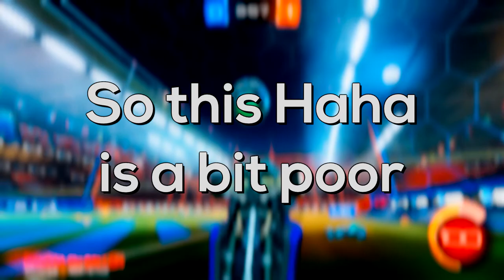HAHA #10 | Rocket league (Freestyles and laughs)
Yo, this one is poor because as I said, I was recording during 1 week without voices on. I will be on vacation from 15th July to 1st August so I wanted to upload something. I hope this HAHA not very funny was cool though.

-In these clips you could see : Galymoulous, Meda, Jace, elixir.

-OBS to record Rocket League
-Photoshop CS6 to edit banners & thumbnails
-Font used :  Nexa